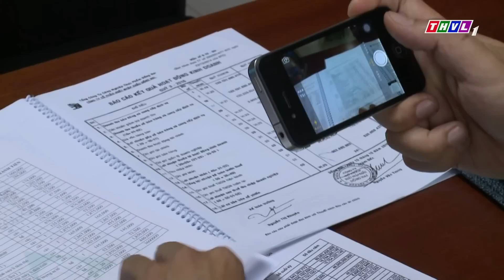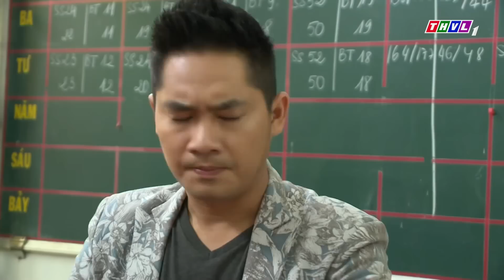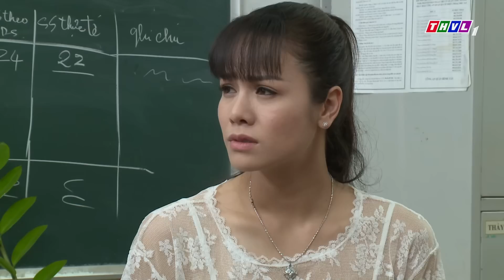ÁM SÁT CON GÁI BỐ GIÀ | Bà Trùm THỦ TIÊU Con Riêng Của Chồng Vì BẠI LỘ BÍ MẬT NGẦM | Phim Việt Nam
Phim Việt Trên THVL là kênh youtube tổng hợp những bộ phim Việt Nam hay nhất, thuộc các thể loại khác nhau như: phim tình cảm gia đỉnh, phim tình yêu, phim tâm lý tình cảm, phim lãng mạn,... được phát sóng trên đài Truyền Hình Vĩnh Long được đông đảo khán khả ở các độ tuổi khác nhau yêu thích.
Chúc mọi người có những giấy phút vui vẻ khi xem phim trên kênh nhé